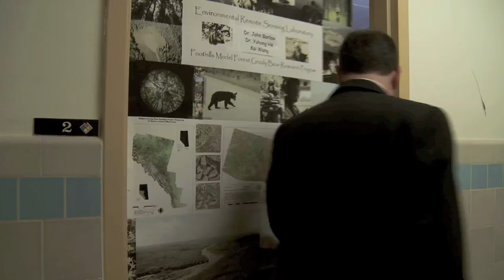President Franklin's Remote Sensing Research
President and Vice Chancellor of Trent University Steven E. Franklin's Remote Sensing Research, excerpts from Mindfield.
The program was produced by Juxtapose Productions.